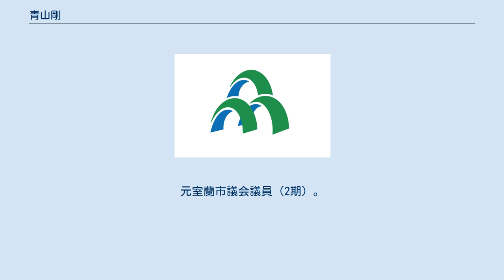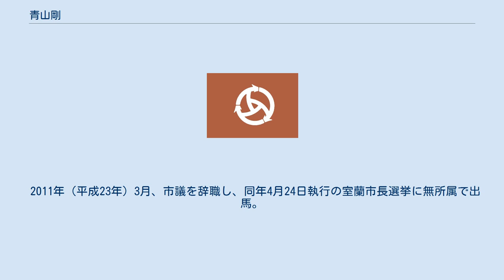青山剛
青山 剛（あおやま たけし、1977年（昭和52年）12月10日 - ）は、日本の政治家・工学者。
室蘭市長（3期）。
元室蘭市議会議員（2期）。
 北海道札幌市手稲区出身。
 札幌市立稲積中学校、札幌光星高等学校、室蘭工業大学工学部卒業。
室蘭工業大学大学院工学研究科修士課程修了。
2002年（平成14年）、室蘭工業大学工学部助手、日本工学院北海道専門学校非常勤講師（都市計画を担当）。
 2003年（平成15年）、室蘭工業大学を退職。
同年4月27日執行の室蘭市議会議員選挙に無所属で出馬し、初当選（4,262票でトップ当選）。
2007年（平成19年）、室蘭市議会議員当選2期目（3,609票でトップ当選）。
2010年（平成22年）3月、室蘭工業大学にて博士（工学）取得。
 2011年（平成23年）3月、市議を辞職し、同年4月24日執行の室蘭市長選挙に無所属で出馬。
前室蘭市経済部長の佐藤博を429票差で破り初当選（青山：24,800票、佐藤：24,371票）。
同年5月1日、市長に就任。
2015年4月、同市長に再選。
2019年4月の市長選では市職員労働組合執行部が青山を推薦しない方針としたものの、23,052票を獲得し、対立候補（川畑悟:18,353票）を破って3選した。
 などがある。